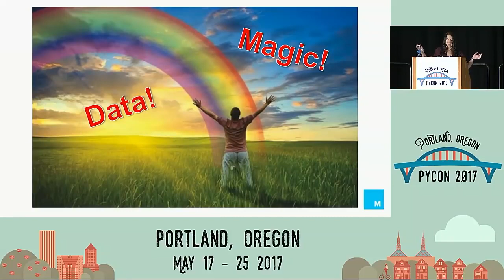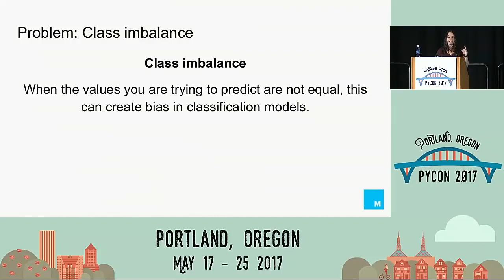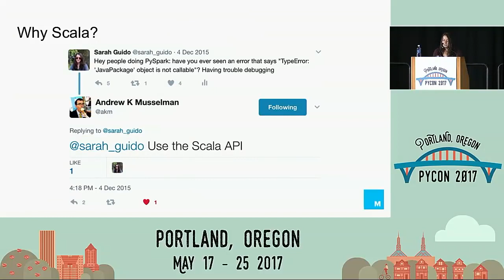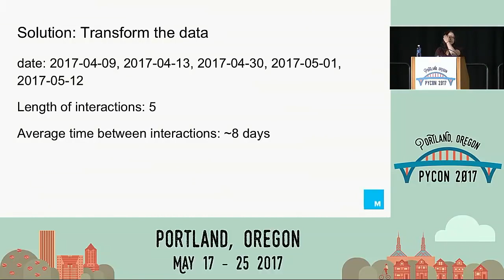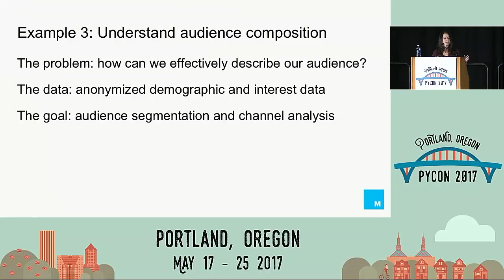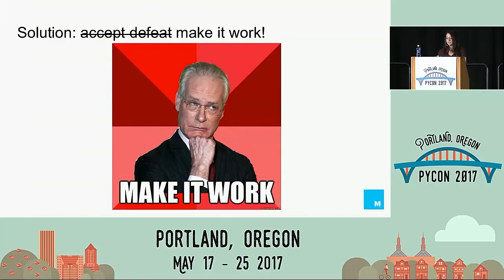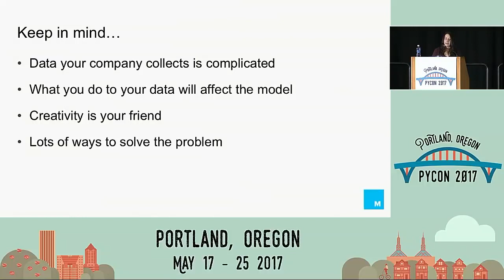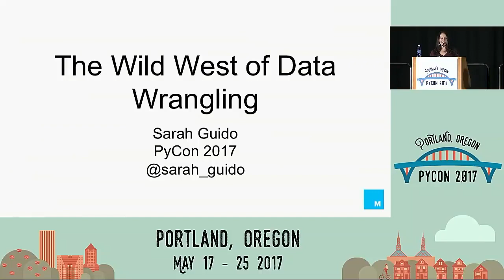Sarah Guido The Wild West of Data Wrangling PyCon 2017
Speaker: Sarah Guido Data science introductory courses might give you the impression that dealing with data is neat, tidy, and simple. They present you with a simplistic dataset and the scikit-le.

T.J. Alumbaugh (Continuum Analytics) and James Powell (NumFOCUS) present Part 1 of Data Wrangling and Intro to pandas at the Strata + Hadoop World Conference in San Jose, CA on  29,.

Become a data wrangler with Python! This talk will introduce you to the core concepts of data analysis with Python. Well cover libraries that allow you to easily clean and set up your initial.